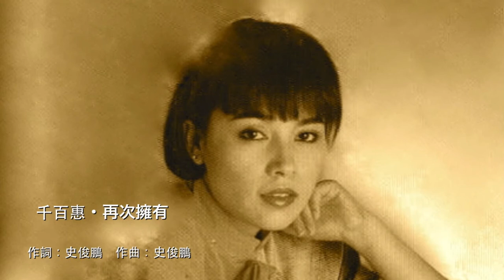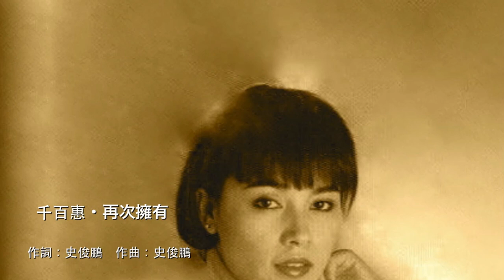再次擁有 - 千百惠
千百惠・再次擁有